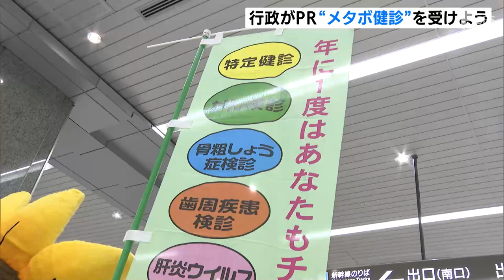“メタボ健診”受けて 受診率UPへ行政が呼びかけ 静岡県は国の目標に届かず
受診率が低いメタボ健診と言われる特定健診などを受けてもらおうと5月31日、静岡県や市が通勤時間の駅で呼びかけを行いました。

「健診お願いします。ぜひ受診してください」

県は6月を「健診受診強化月間」と位置付けていて、JR静岡駅では31日朝、県や市の職員ら約30人が通勤する人などを対象に健康診断を受けるようPR活動を展開しました。

いわゆるメタボ健診といわれる特定検診について、県内の2021年度の受診率は58.8%で、国が掲げる目標の70%に届きませんでした。

‹静岡県健康福祉部　島村通子健康増進課長›
「健診は一番大事なのが、健診で何かあったら、そのあとの精密検査や保健指導を受けることが大事。健診を受けた後の行動を大事にしていただきたい」

県は6月中旬まで各地で呼びかけを実施する予定です。

5月31日放送